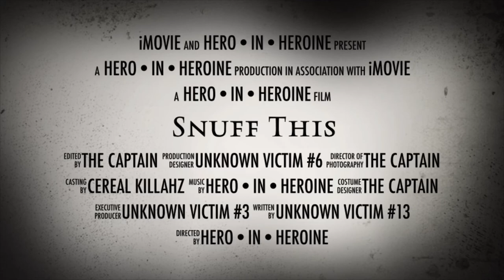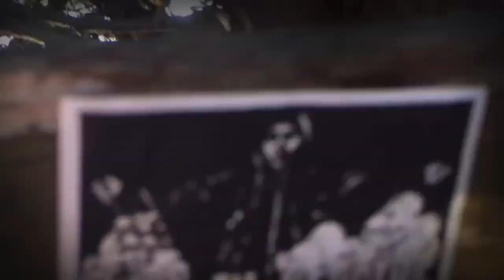“SNUFF THIS” EXCLUSIVE NEW TRAILER!!! MUST FUCKING WATCH!!!!!! 🤡🍆💦😘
a HERO•iN•HEROiNE film
Cuming hard this upcoming summer
Better Bite The Pillow, cause this film is gonna be going in RAW! 🤡🍆💦👨‍❤️‍👨

"Regarded as retarded" - Film Critics Everywhere

"Star Studded Masterpiece!" - random Goth/Emo/Hippie Chick

"A Sure Flop!" - Entertainment Tonight